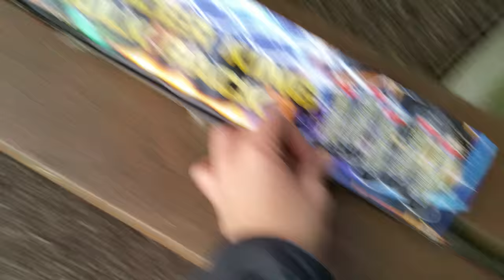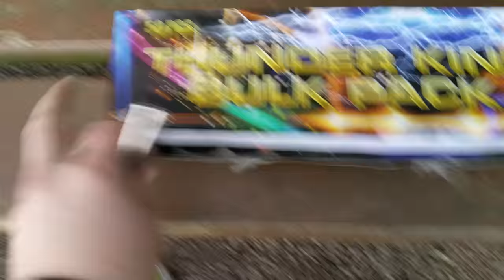Thunder king bulk pack Goed vuurwerk! Meer waarde voor je geld ( Alarm ging af)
vuurwerk testen thunderkings

vond je dit leuk en kon me je mijn gekkigheid weerstaan zonder haat, wees dan welkom om mij te volgen in mijn journey door meerdere landen.
ik ga van Nederland naar Egypte en nog veel meer landen ik ga niet zeggen welke wees geabonneerd om te zien.

ps.
alles is verder in het engels